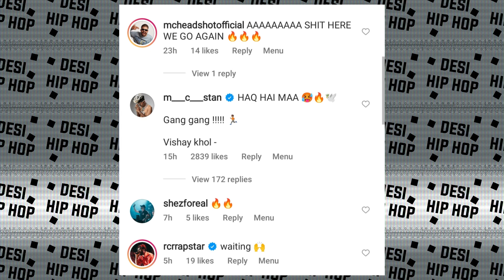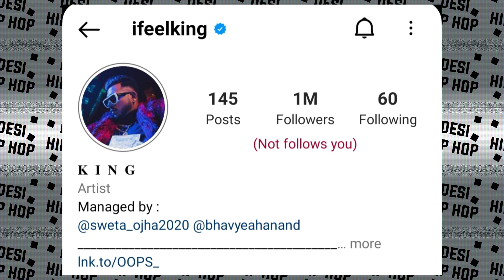Stan's Comment on Divine's POST ! Stan Spotted with Naezy ! Epr Viral Song | Raga Shared emi's Song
►SONGS LINK

no links

►CREDITS